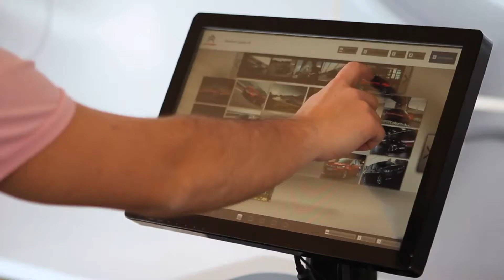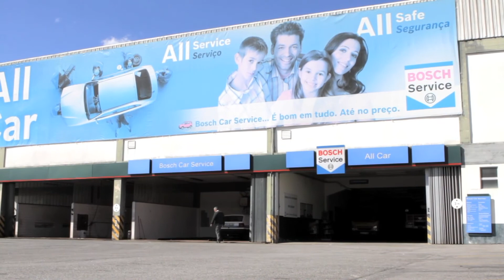Citroën Select | Filinto Mota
Uma vasta rede de Stands ao seu dispor.
Com viaturas novas e usadas, sempre com a garantia Filinto Mota.
A nossa reputação viaja consigo.